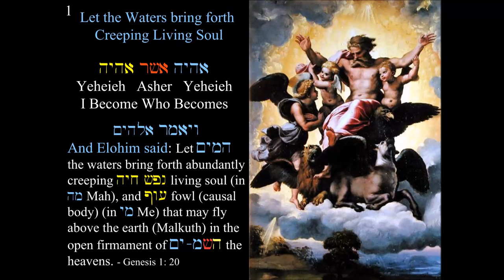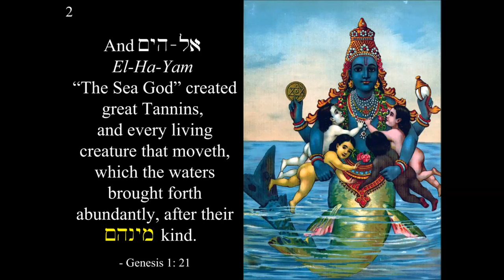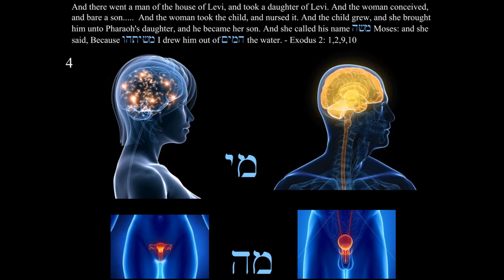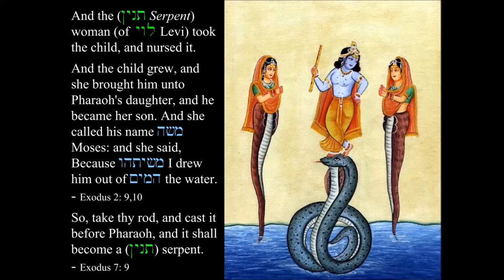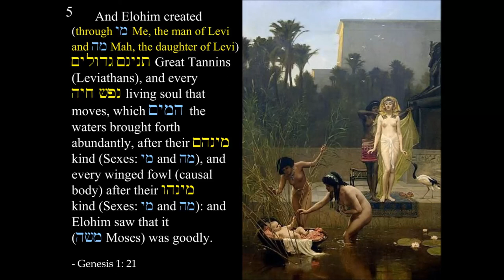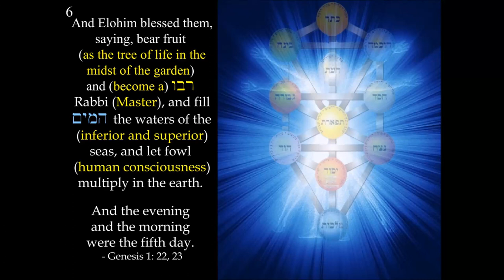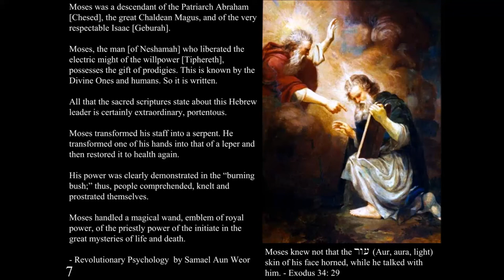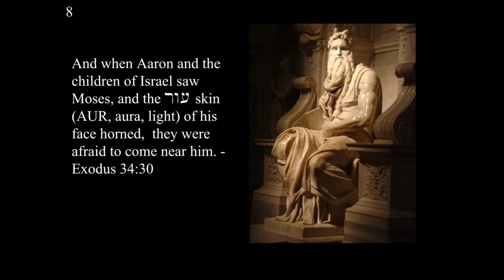Let Us Make Adam 07 Let the Waters Bring Forth